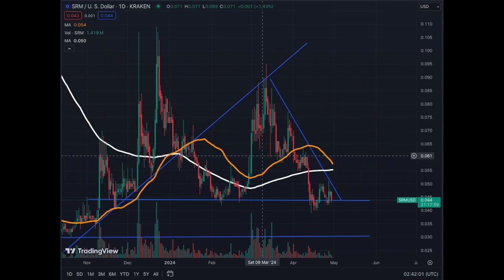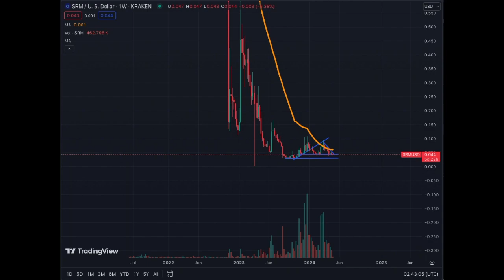Serum Crypto Coin Next Target $0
Serum Crypto Coin Should Not Be in your Portfolio.